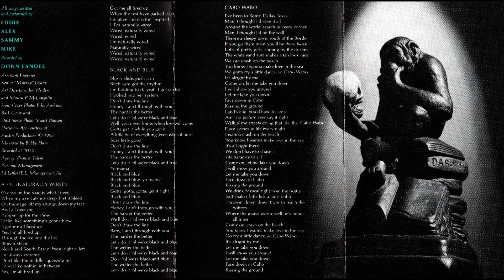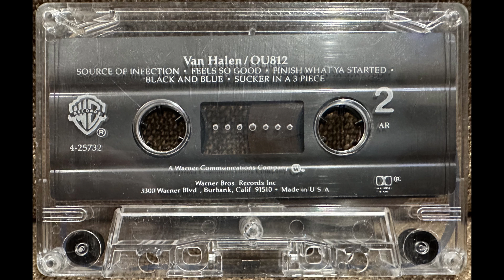Van Halen: When It's Love (1988 Cassette Tape)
If you want to help my channel out so I can keep putting out new content, please consider tipping

Album: OU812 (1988 Cassette Tape)
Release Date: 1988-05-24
Catalog Number: 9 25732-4, 4-25732
Recorded By: Donn Landee
Assistant Engineer: Ken or "'Murray" Deane
Mastered By: Bobby Hata
Producer: Donn Landee, Van Halen
Duplicated By: Allied Record Company
Format: Cassette, Album, Dolby System, Dolby HX-Pro NR
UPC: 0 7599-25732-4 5